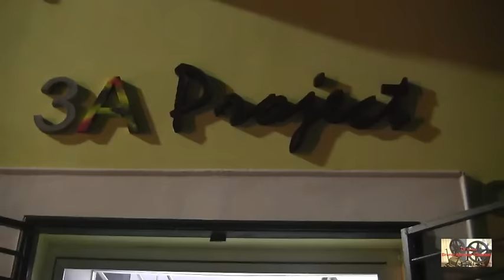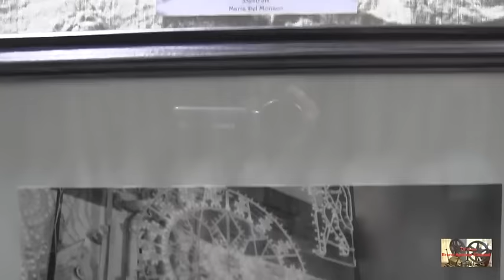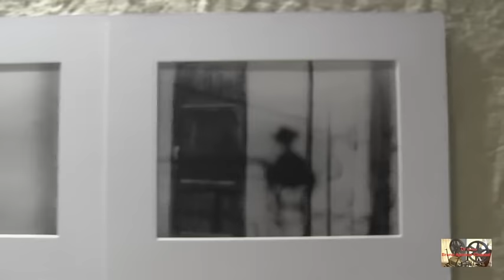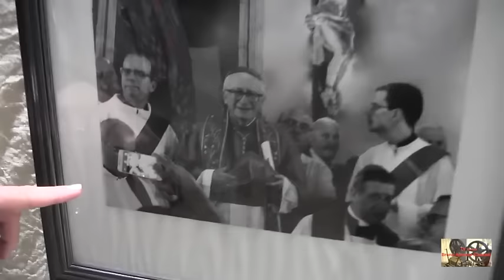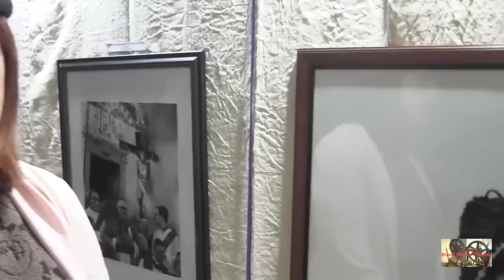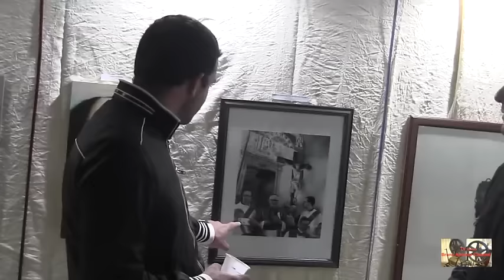L'ACCADEMIA A MARCIANISE Collettiva d'Arte Contemporanea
Qualcosa di originale. Un’occasione speciale richiede un’attenzione particolare, massima cura nei dettagli ed un tocco di straordinarietà nelle scelte.
Per questo motivo connotare l’evento in senso culturale è di per sé garanzia di successo. Specialmente quando ci si affidi a professionisti:
Valentina Romano Domenico Lasco 3A Project
PRESENTANO presso l'Art Gallery
"L'ACCADEMIA A MARCIANISE" Collettiva d'Arte Contemporanea delle donne Dell'Accademia di Belle Arti di Napoli.

ARTISTI PARTECIPANTI:
MICHELA CINQUE
MARIA DEL MONACO
MARIA CIRA DI STASIO
DELIA FIMIANI
LIZ MIMì
ROSALBA PAGANO
MARIA GRAZIA SCRIMA
SARA ZARRILLO

Marcianise (CE), 7 Novembre 2015

VIDEO: TV CULTURA BRUNO AYMONE CHANNEL
CAM: MARIA DEL MONACO
INTERVISTE: DOMENICO LASCO
MONTAGGIO: FATIMA ESTRELLA
OTTIMIZZAZIONE: LUCREZIA VERBENA
POSTPRODUZIONE: BAYPRESSAGENCY
SOUNDTRACK: JUPITER ONE
REGIA: BRUNO AYMONE